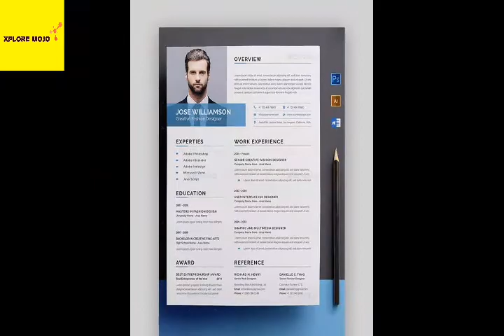How to get job easily in UAE |malayalam version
Tips to get job easily in Uae. Guys watch till end .This video will be really usefull for those who are coming for job hunt in Uae. Getting a job in Uae is not that difficult.